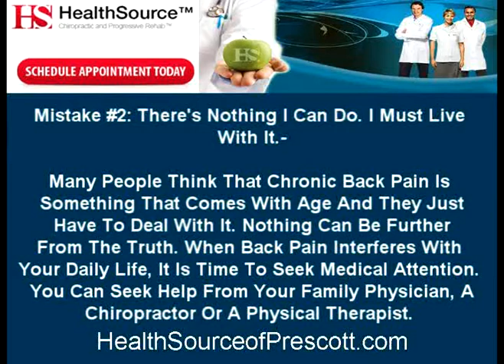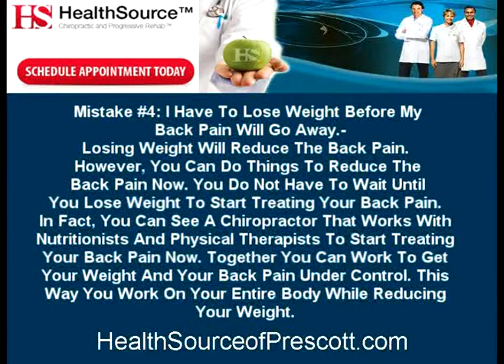Chiropractor in Prescott AZ | 5 Back Pain Mistakes and How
Andy Nelson present chiropractor help in Prescott AZ. Today's Topic: "5 Back Pain Mistakes and How to Avoid Them."